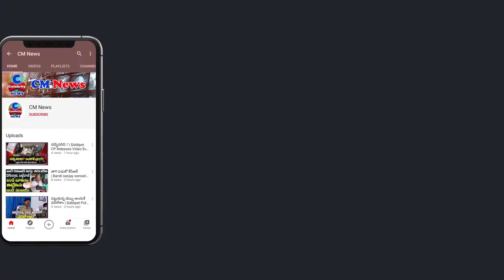జగన్ ప్రైవేట్ జెట్లు.., హెలికాప్టర్ల ఖర్చు అన్ని కోట్లా..! | CM Jagan | AP Latest News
జగన్ ప్రైవేట్ జెట్లు.., హెలికాప్టర్ల ఖర్చు అన్ని కోట్లా..!